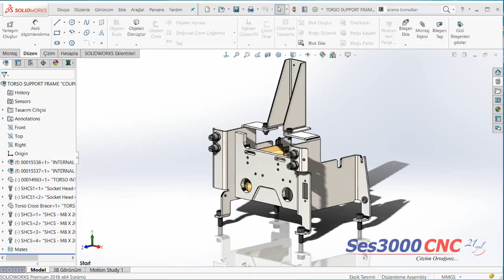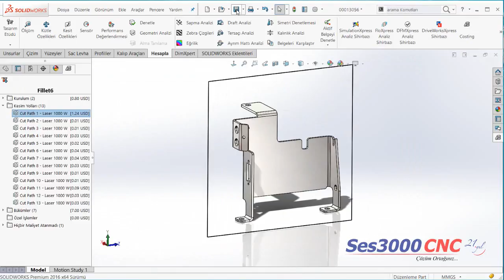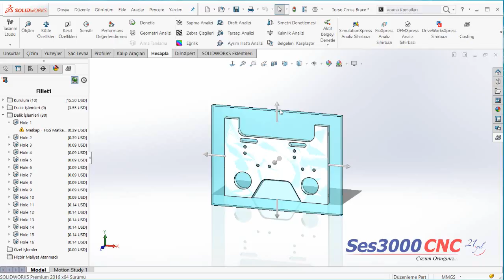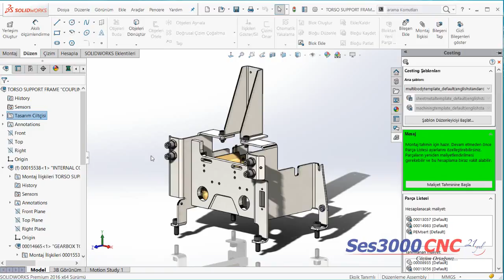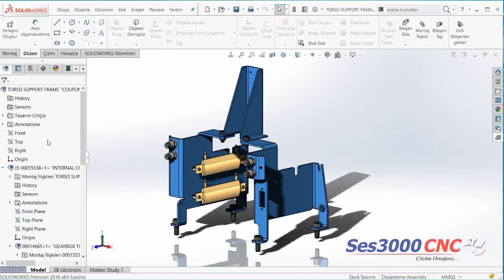18- Costing [SOLIDWORKS 2016 YENİLİKLERİ]